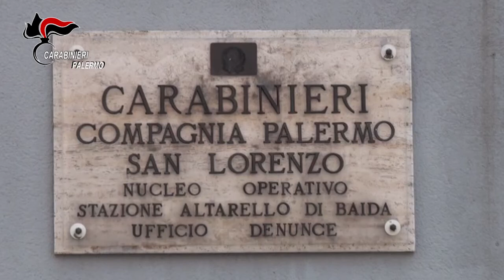7 aprile 2021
ORDINANZE SAN LORENZO.mp4